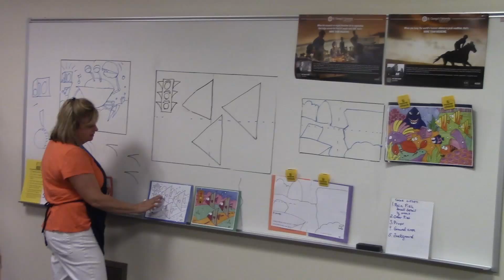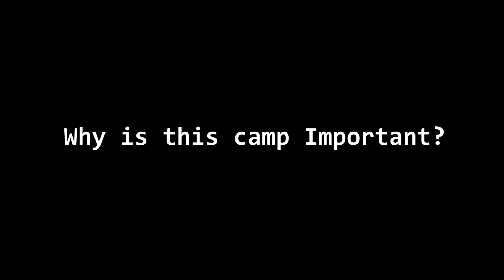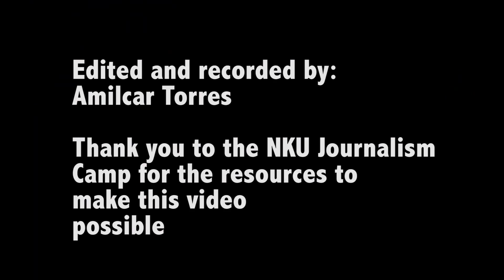Amilcar Torres-Enrique Final Video